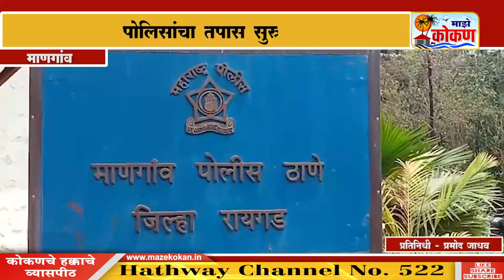माणगांव - नारायण शेट तब्बल ७२ तासांनी सुखरूप परतले घरी